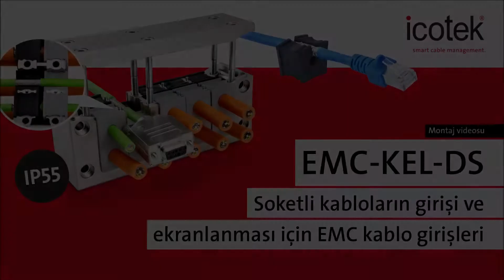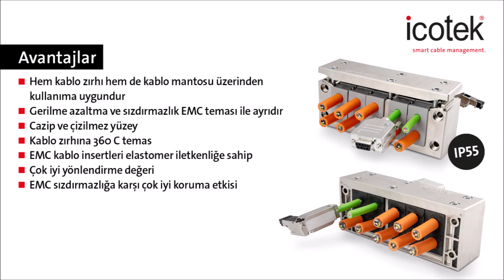Soketli kablolar için EMC kablo giriş çerçeveleri, IP55 | EMC-KEL-DS | Montaj | icotek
Ayrılabilir & iletken EMC-Kablo girişleri, 24-kutuplu konektör boşaltmalarına uygun.